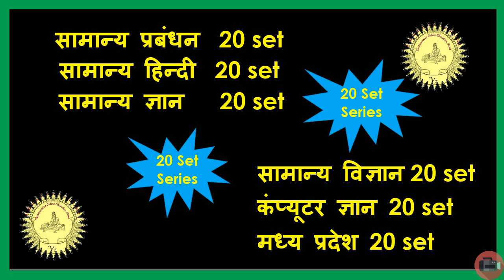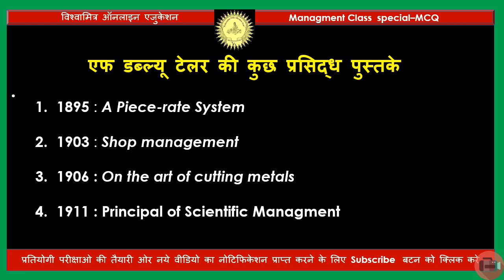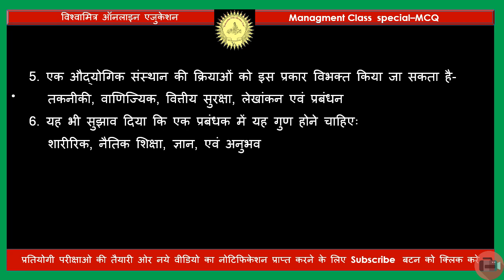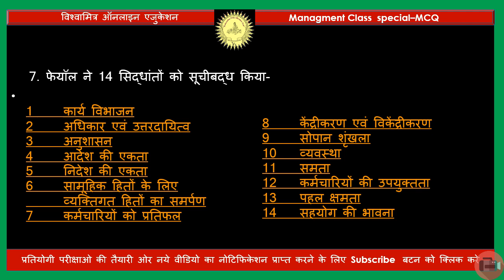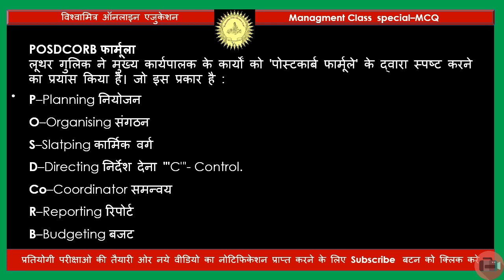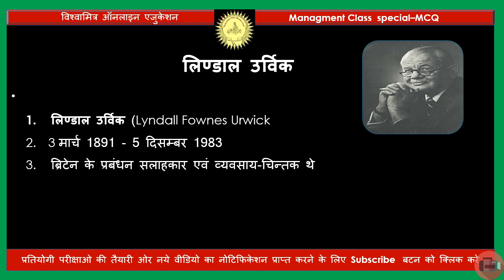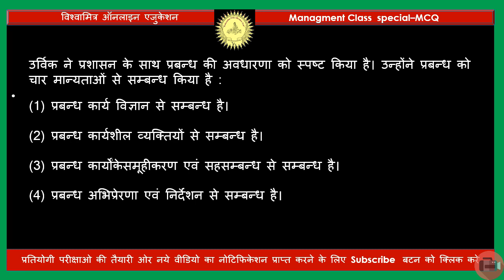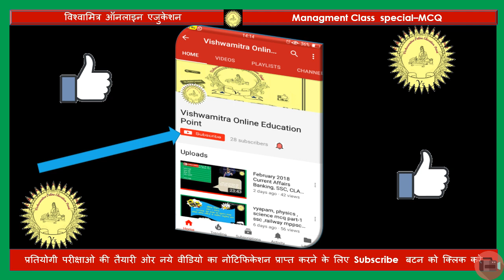Prabandhan , management ,vyapam pebGroup-2 SubGroup-4 AG1 &3 and prabandhan , management ,mcq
Group-2 SubGroup-4 AG1 &3 and prabandhan , management ,mcq part -, prabandhan